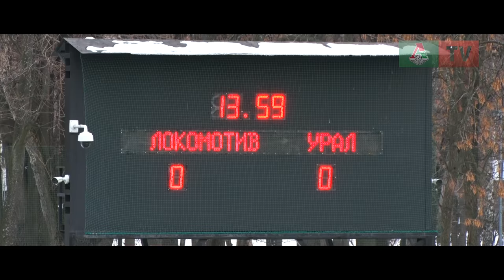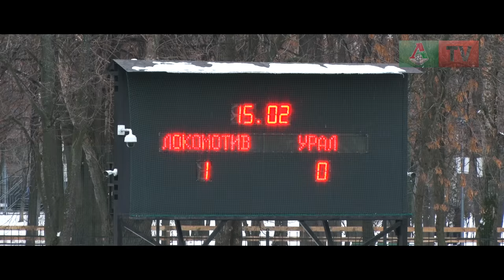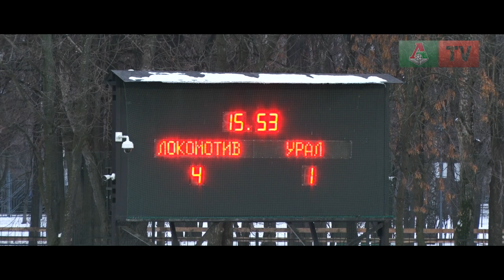«Молодежка» разгромила «Урал»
«Локомотив» разгромил «Урал» в рамках 18-го тура молодежного первенства. Голы Смирнова, Анисимова, Галанина и Галаджана в саммари «Локо-ТВ».